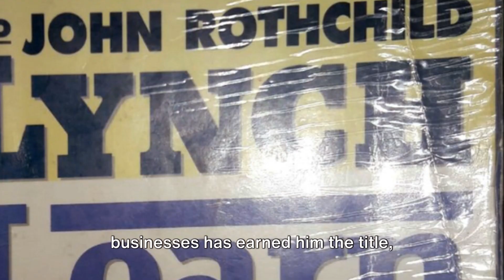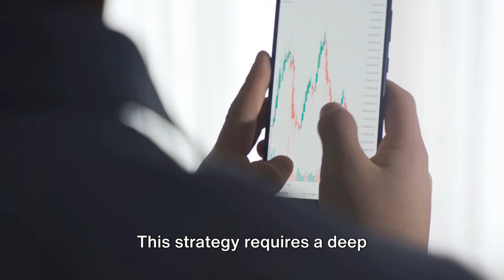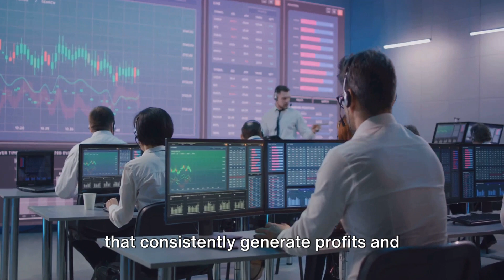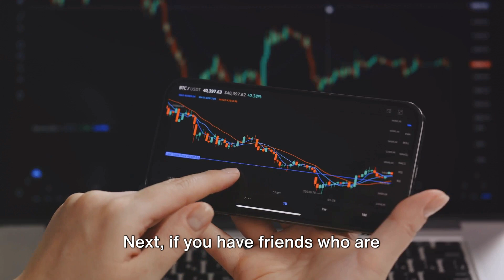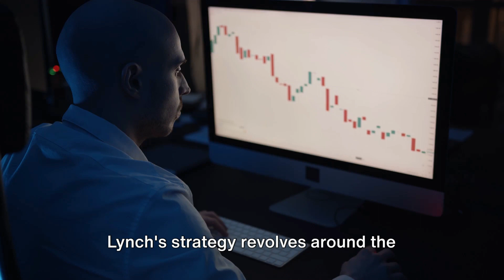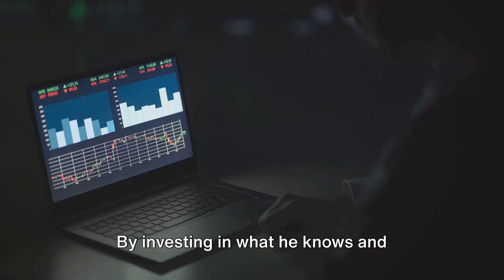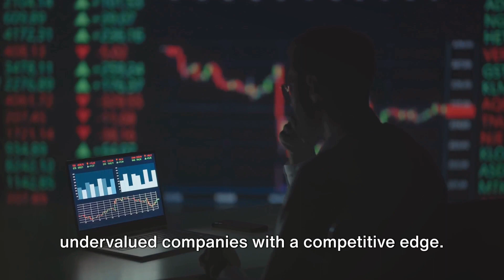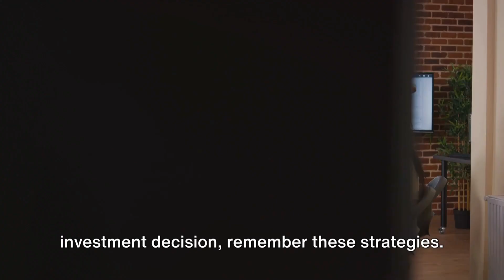Revealing Stock Market's Hidden Wisdom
Discover the hidden wisdom of the stock market with this in-depth analysis. Learn from experts like Warren Buffett and explore hot topics like Tesla, AI, and investing for beginners. Increase your financial education and make smarter investment decisions stock market crashwarren